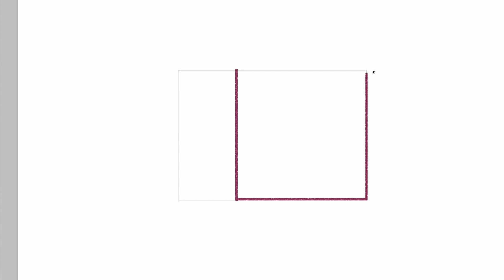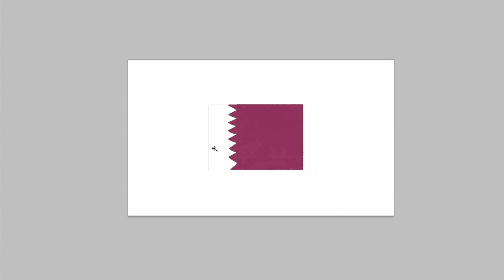how to draw Qatar flag | Art Therapy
The national flag of Qatar is in the ratio of 11:28. It is maroon with a broad white serrated band on the hoist side. It was adopted shortly before the country declared independence from Britain on 3 September 1971.